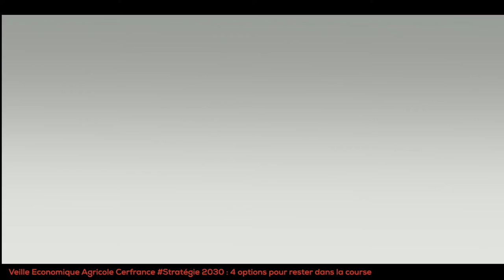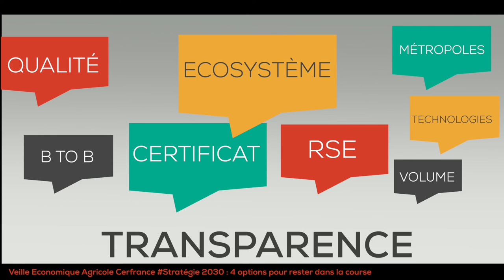Stratégie 2030 : avantage système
Exploitations agricoles : comment rester dans la course à l'horizon 2030 ?
4 options stratégiques présentées par le groupe de Veille économique agricole Cerfrance.
Dans cette vidéo, l'Avantage système présenté par Thierry Lemaître du Cerfrance Champagne Nord Est Ile-de-France.